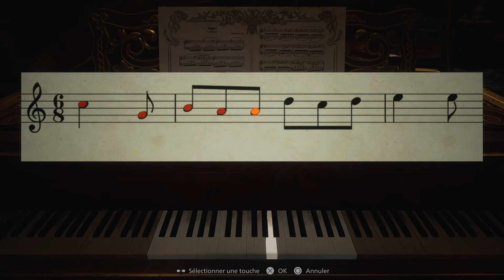RESIDENT EVIL 8 VILLAGE - LET'S PLAY FR PS5 "Une Chute De Plusieurs Mètres" {No Commentary} #04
Hello à vous !
RESIDENT EVIL 8 VILLAGE est la suite de RESIDENT EVIL 7 BIOHAZARD,, on reprend le contrôle de Ethan Winters le protagoniste de l'opus précédent 🙂
J'espère que les vidéos vous plairont autant que je prends plaisir à les enregistrer

Pour les notes, je laisserai quelques secondes pour que vous puissiez mettre en pause pour faire une pause lecture si vous en avez envie 🙂

💥 Carnet n°07:
9 Février/Matin/Cour du château/
"J'ai beau fouiller ce foutu château, Rose reste introuvable."

"Soit elle n'a jamais été ici, soit on l'a emmené ailleurs..."

"En tout cas, je n'ai aucune raison de m'attarder ici. Il faut que je m'échappe."💥

Et puis comme je dis souvent, si le contenu de la chaîne en général vous plaît je vous invite à vous abonner, ainsi qu'à commenter les vidéos et éventuellement à partager si vous le souhaitez 🙂
Pour ne manquer aucune des prochaines vidéos, je vous invite également à cliquer sur la cloche pour être notifié(e) 🙂

Les sorties de vidéos:
Mercredi & Samedi

⚠️⚠️ LE LET'S PLAY NE SERA PAS DISPONIBLE POUR LES MOINS DE 18ANS POUR DES RAISONS ÉVIDENTES ⚠️⚠️

Je vous souhaite un bon visionnage, ainsi qu'une bonne journée/soirée suivant quand vous la regarderez 🙂